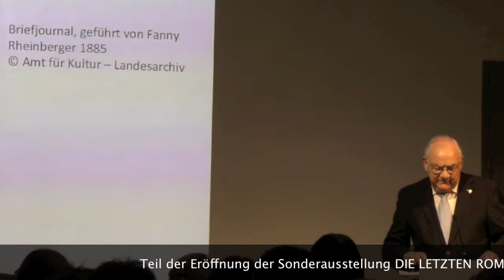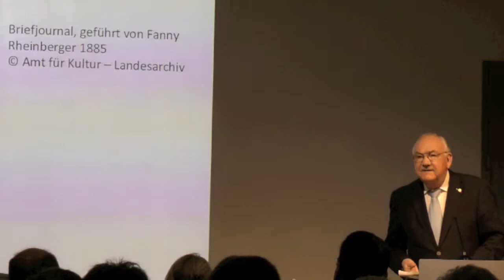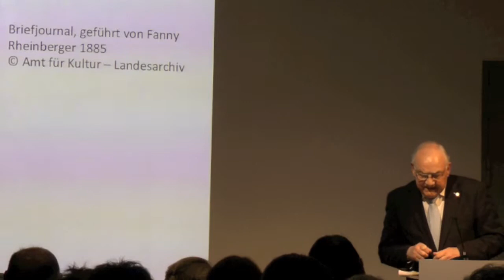Josef Frommelts Rede III zur Josef G. Rheinbergers Ausstellung im Liechtensteinischen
Josef Frommelt, der damalige Präsident der Internationalen Josef Gabriel Rheinberger-Gesellschaft, hielt die Rede an der Vernissage der Sonderausstellung "DIE LETZTEN ROMANTIKER - Der liechtensteinische Komponist Josef Gabriel Rheinberger und sein musikalisches Netzwerk" im Liechtensteinischen Landesmuseum am 17. März 2014.